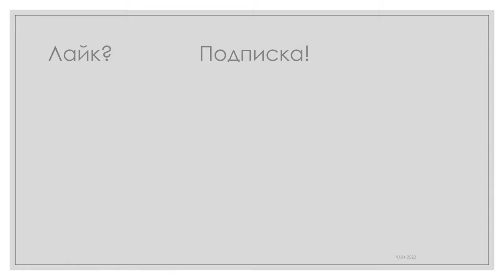Гороптер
Гороптер — термин из психологии восприятия пространства, обозначающий область пространства перед наблюдателем, все точки которой не видятся двоящимися, так как данные точки дают изображения в парных идентичных местах сетчатки.